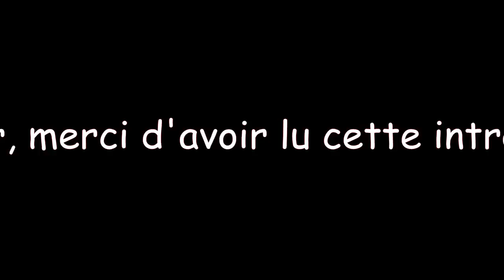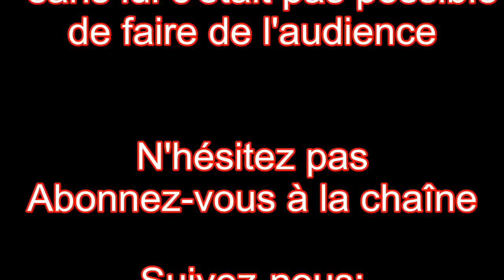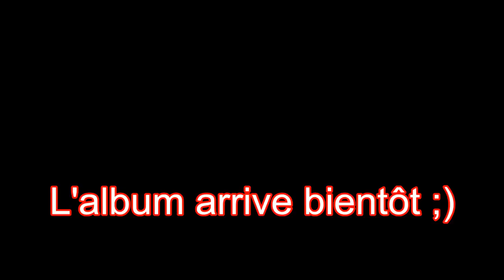Heaven's Colt - Flash Info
Voici le Flash Info spécial au coeur du Monster Colt !

- Jeopardy! Think Music, 1960s 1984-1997
- Long live Rock 'n' Roll - Steel dragon (Rock star)